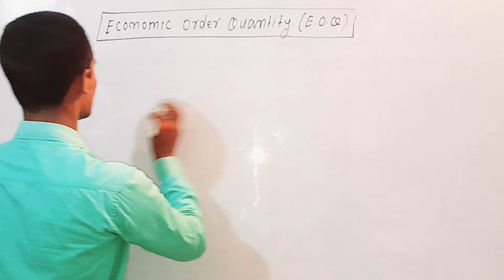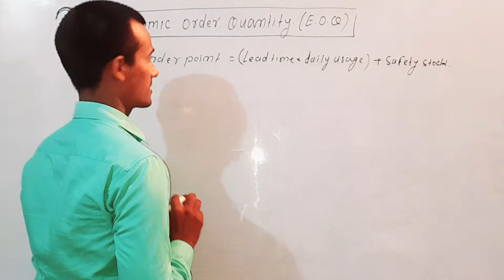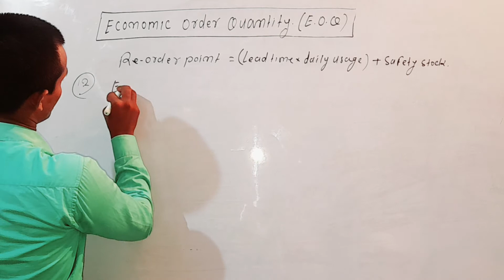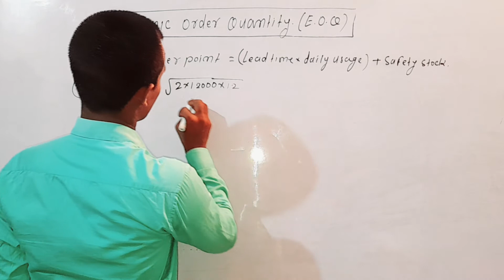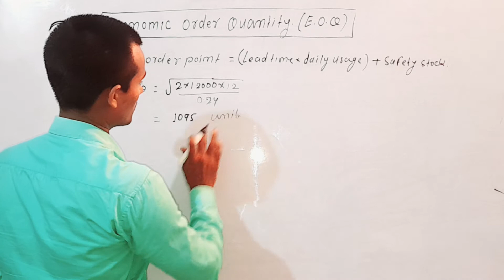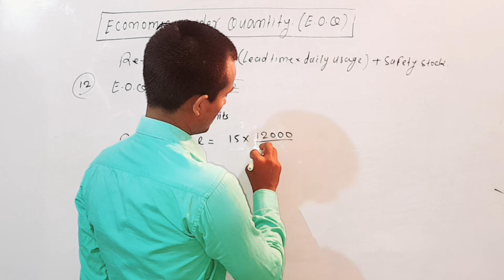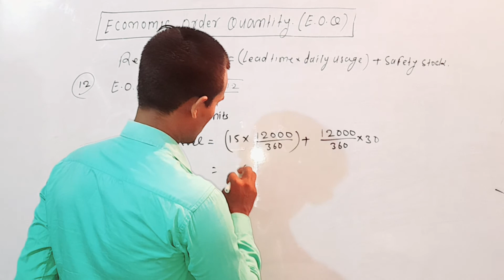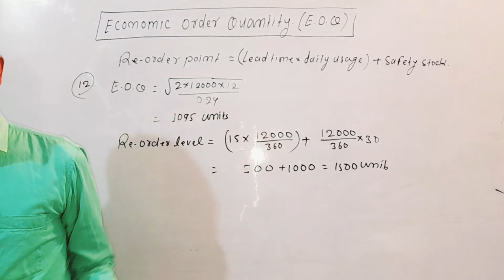calculation of economic order quantity (E.O.Q) | Re order point | safety stock by S.K.Sir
calculation of economic order quantity (E.O.Q) | material cost control and valuation By S.K.Sir

what is economic order quantity ( E.O.Q.) | introduction material costing | By S.K.Sir
E.O.Q. kya hai

what is economic order quantity how is it calculated
what is economic order quantity and what is advantage and its disadvantages
what is economic order quantity discuss the process of its determination
what is the economic order quantity for zhou's airwing bicycle
what is the economic order quantity for bbe in units in pounds
what is meant by economic order quantity
what is the economic order quantity for stein beer
what is the economic order quantity chegg
what is called economic order quantity
what is the economic order quantity for piedmont corporation
what causes economic order quantity to increase
how is economic order quantity computes
economic order quantity calculator online
what is economic order quantity discuss its impact on inventory control
what is economic order quantity definition
what is economic order quantity discuss the process of its determination ignou
what is economic order quantity discuss the process of its determination guffo
what is economic order quantity and how do you calculate it
what is the economic order quantity for the following inventory policy
what is the objective of the economic order quantity model for inventory
what is meaning of economic order quantity in hindi
which is not true about economic order quantity model
what does the term economic order quantity mean
economic order quantity model assumptions
what is the economic order quantity to the nearest unit
what is the new economic order quantity
what is the economic order quantity of price is not a​ consideration
what is the economic order quantity for the printer
question on economic order quantity
economic order quantity in operations research
what is the relationship of the economic order quantity to demand
what is economic order quantity state its assumptions and limitations
economic order quantity under conditions of permissible delay in payments
economic order quantity uncertainty
economic order quantity uk
economic order quantity usage
economic order quantity under conditions
what is economic order quantity without shortage
what is the economic order quantity for the workbench
economic order quantity wikipedia
economic order quantity with shortages
what is the economic order quantity for the xo-01
what is the purpose of calculating your economic